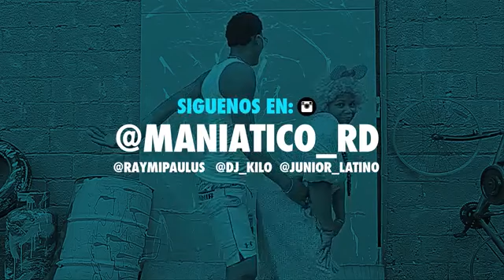Quimico Ultramega ft Maniatico Musical Vamo Dale Duro Video oficialxxxxxxxxxxxxxxxxxx